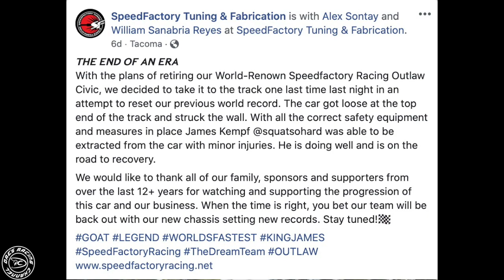SPEEDFACTORY RACING LAST PASS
This happened at a private event at pacific raceways we are happy that James and the speed factory family is safe and all the safety measures that were put into place worked like they should.
Storefront:
Toyonda
Recording Equipment:
Canon T3I
DJI Osmo
GoPro Hero8
SEND CASH I SEND YOU STICKERS!